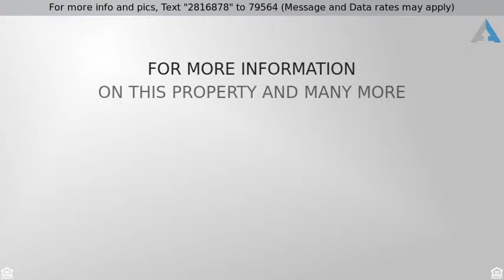Priced at $334,900 - 13846 W Figueroa Dr, Sun City West, AZ 85375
Relax! Entertain! Enjoy! Pleasurable living is what this San Ysidro Home is all about. Open Floor Plan with plenty of natural light. Kitchen features Black Cherry Cabinets, Granite Counter Tops, Center Island and Breakfast Bar. Spacious Office with built in Desk. Master Bedroom has a large bay window, Custom Closet and Dual Vanity. This Gem is located on a Corner Lot and close to Walking Paths and Parks. Community has plenty of Amenities, Golf, Tennis and more! Don't miss seeing this Home!